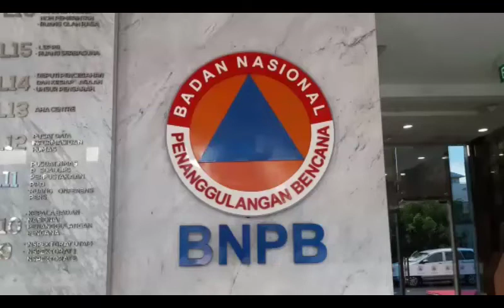Empat Wilayah Terdampak Gempa dan Tsunami, Tiga Terisolasi